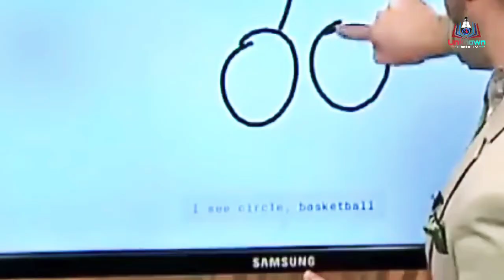very funny moment caught on camera during Live TV | Unknown Facts TV